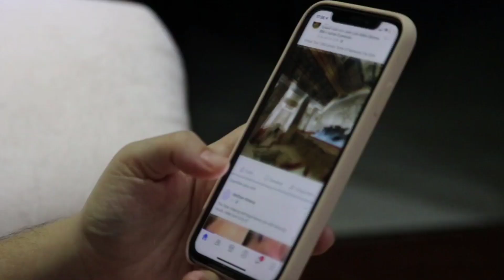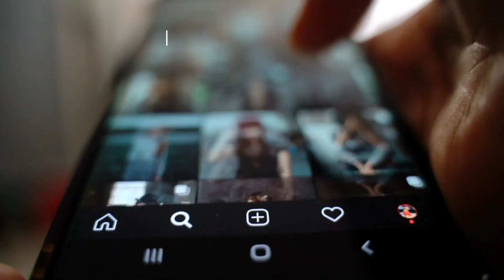Master Social Media for Fitness Growth! | 5-Minute Marketing Tips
Struggling to get traction on social media? Want to turn your followers into clients?

Hi, I’m Andrew Wallis, and in this video from our '5-Minute Fitness Marketing Mastery' series, I’ll show you how to use social media effectively to grow your fitness business.

Learn how to choose the right platforms, create valuable content, engage with your audience, use hashtags and keywords, understand social media advertising, and analyze your performance.